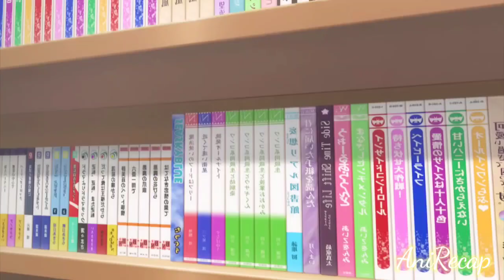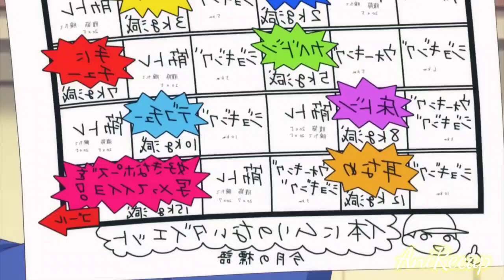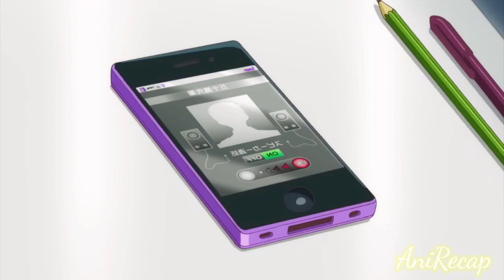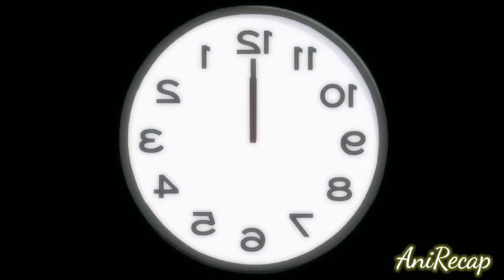🐷Chubby Girl Becomes the Most Beautiful Girl in School and Now Rejects Every Guy!😍 Full Recap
💖A chubby girl who loves BL becomes the prettiest girl of all but rejects all the boys. Kiss Him, Not me English Anime Recap

💖Anime Name: Kiss Him, Not Me or Watashi ga Motete Dousunda

💖 Watashi ga motete Plot :

💖Kae Serinuma is a very kind second-year high school student and a devoted otaku. A little known fact about her, though, is that she's obsessed with BL. Serinuma can't help but to fantasize about her male classmates falling for each other and enjoys imagining them together. A more known fact about Serinuma, however, is that she's noticeably overweight.

💖While watching her favorite show one day, Serinuma witnesses the death of her most beloved character. Utterly depressed, she can't muster up the energy to eat her meals, let alone attend school. After an entire week, she finally recovers. But now there's something unusual about her-during the time she refused to leave her room, she ended up losing a large amount of weight and has somehow become strikingly beautiful!

💖Now catching the eye of everyone who sees her, she finds herself at the center of attention of four boys she has always known at her school. Though they all wish to spend time with her, Serinuma would much rather they spend time falling in love with one another. How will Serinuma deal with the four boys pursuing her BL-obsessed self?

This Video is in no way associated with the musical artist or the anime company.